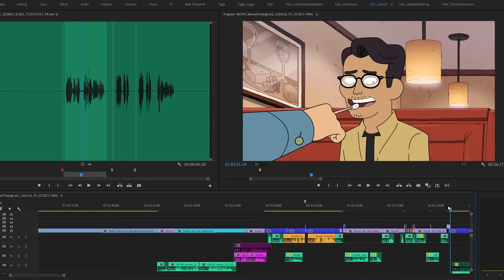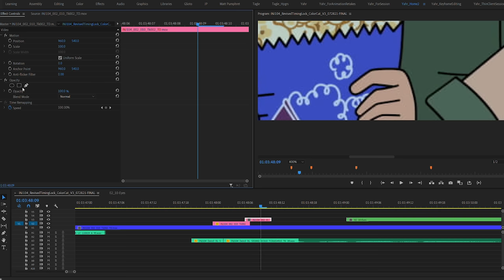Netflix Show Inside Job x Premiere Pro | Editor Spotlight | Adobe Video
Get the backstage look with editor Molly Yahr and learn how PremierePro helped bring Netflix's animated show Inside Job to life with sound design, masking tools for animation changes, and more.